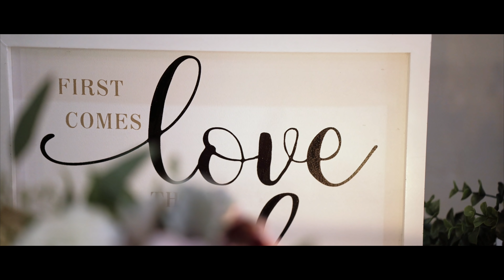The Historic Post Office Wedding | Paige + Ben Highlights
Cortese Photography & Film
Sony A7SII + Sony 28-135mm G
Sony A7III + Zeiss Batis 85mm + Zeiss Batis 25mm